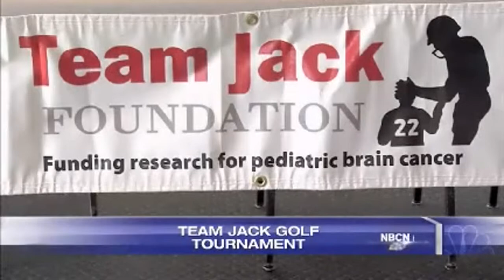Team Jack Holds First Golf Tournament / October 12, 2014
By now everyone is familiar with Husker fanatic Jack Hoffman. His touchdown forever frozen in our memories.

Today more than 100 people came out for a golf tournament to support the Team Jack Foundation. An event that his family hopes will bring them one step closer to finding a cure for pediatric brain cancer.

“Jack didn’t score a touchdown for the red team or the white team or the huskers he scored a touchdown for pediatric brain cancer," said Jack's father, Andy Hoffman.

9 year old Jack Hoffman has been fighting an uphill battle with brain cancer.

“Yesterday was 3 years ago that I had my second surgery," said Jack Hoffman.

But Jack has never let the tough times get him down.

“He’s a kid who just wants to have fun," said Curt Tomasevicz, former Husker and Olympic Gold Medalist.

And that’s why the Husker super fan has inspired people across the country.

Golfers are putting all for a good cause, and with each swing Team Jack hopes to raise awareness for pediatric brain cancer.

“We thought this would be a great opportunity to bring some huskers back to Jack's hometown and it’s not just a fundraiser but really as a thank you to our community," said Andy.

The Hoffman family created the Team Jack foundation to raise money for pediatric brain cancer research.

“As a result there’s this huge gap in the funding of pediatric cancer," said Andy.

It all started out in the small town of Atkinson, but in less than a year the Team Jack Foundation has made an impact in the lives of people across the globe.

“Just to start from a small town community to making it worldwide so everyone knows what it is and everyone knows what its about that's a huge thing for them," said Ron Kellogg, former Husker.

And Jack’s father Andy says it wouldn’t all be possible without the support they’ve received from the Huskers.

“The Huskers have really not just wrapped their arms around jack but they’ve really wrapped their arms around the cause," said Andy.

Many of his Husker pals were there to support him.

"There’s a lot of people who have the ability to do it but they’re afraid to do it this is my way of giving back," said former Husker, Tommy Frazier.

“Whatever I can do to help out whether that’s to come to this golf tournament or doing something else I’m willing to do whatever it takes," said Ron Kellogg, former Husker.

The goal of today’s event was to raise $10,000 for pediatric brain cancer research. Team Jack will be holding their next fundraiser on March 7th at the Cornhusker in Lincoln.